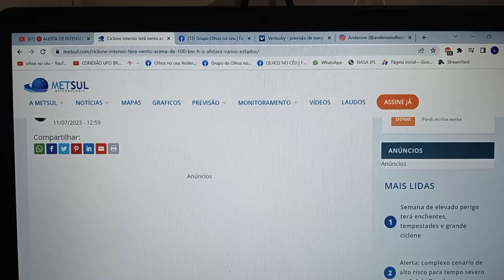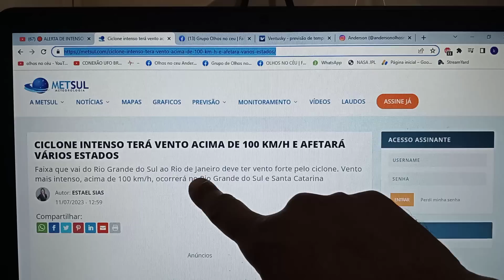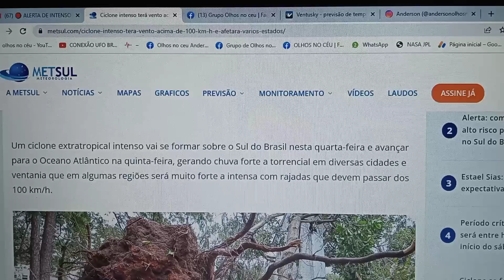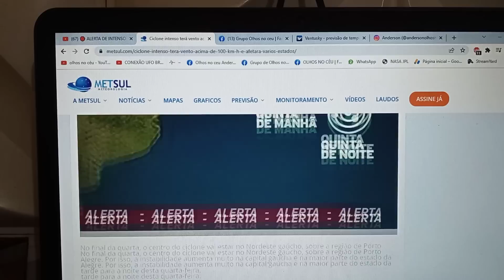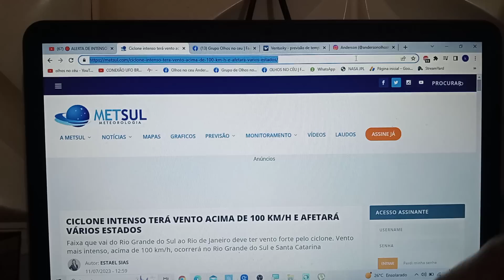URGENTE: RISCO EXTREMO, CICLONE NO SUL DO BRASIL. VENTO ACIMA DE 100 KM/H.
RISCO EXTREMO A PARTIR DE AMANHÃ NA REGIÃO SUL DO BRASIL, VENTO MAIS INTENSO ACIMA DE 100 KM/H, MUITOS ESTADOS VÃO SENTIR SEUS EFEITOS.